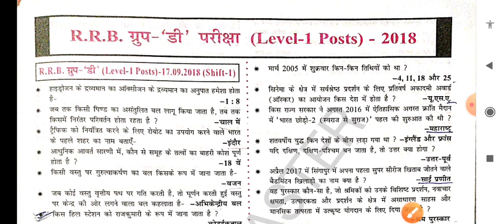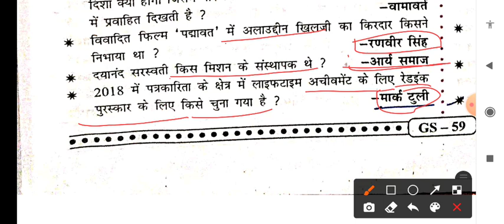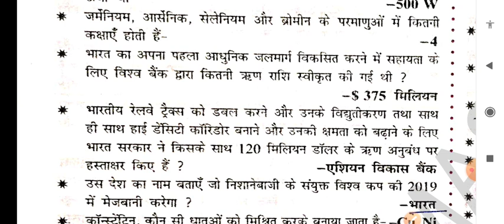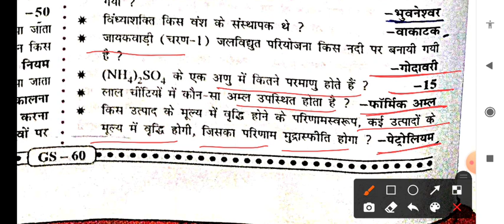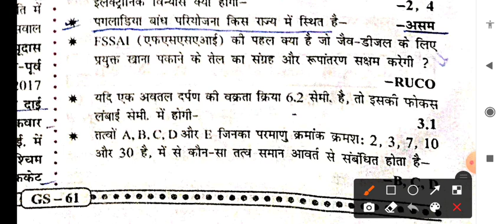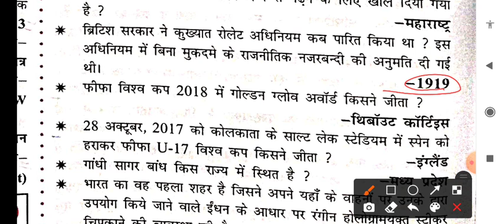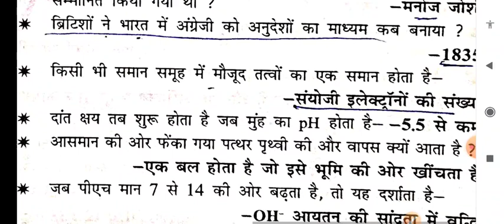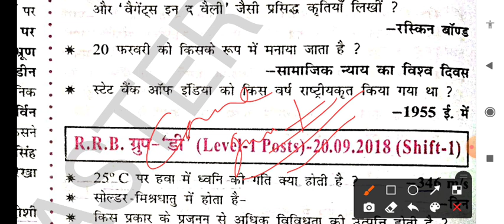Group d 2021 exam best Oneliner Gk/gs,ntpc original question papers solution,g group-d 2021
RRB NTPC All Shift Official Question Paper | Railway NTPC All Shift Question 2021

RRB NTPC ALL Shift computer, Railway NTPC 2020 ALL SHIFT GK, RRB NTPC 2021 ALL SHIFT GK PDF, RRB NTPC 2020 All shift questions,

ntpc all shift maths questions,
ntpc all shift question 2021 in english

ntpc all shift gk questions 2021 pdf

railway ntpc all shift question paper pdf

2021

ntpc 2016 all shift question paper pdf

ntpc previous year question paper all

shift pdf,

group d exam date 2021 in telugu

ntpc admit card kaise download karen

ntpc admit card ke sath kya kya le jana

hai

ntpc admit card 7 phase

ntpc admit card kaise dekhen

ntpc admit card download nhi ho rha

ntpc admit card kaise bhare,

ntpc cut off 2021 bangalore

ntpc cut off 2021 secunderabad

ntpc cut off 2021 wifistudy

ntpc cut off 2021 malda zone

ntpc cut off 2021 ranchi zone

ntpc cut off 2021 allahabad

ntpc cut off 2021 mumbai

ntpc cut off 2021 kolkata zone

ntpc cut off 2021 patna zone,

group d cut off 2021 zone wise

group d cut off 2021 mumbai zone

group d cut off 2021 hubli

group d cut off 2021 wifistudy

group d cut off 2021 delhi

group d cut off 2021 delhi zone

group d cut off 2021 secunderabad

group d cut off 2021 gorakhpur,

speedy ntpc book 2021

ntpc speedy 124 sets

speedy rrb ntpc book

speedy for ntpc

rrb ntpc speedy science,